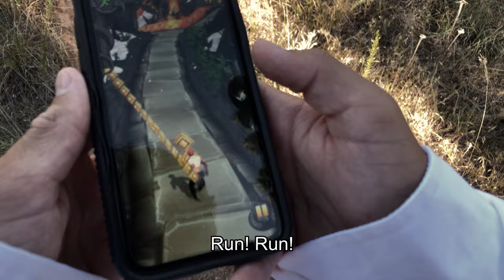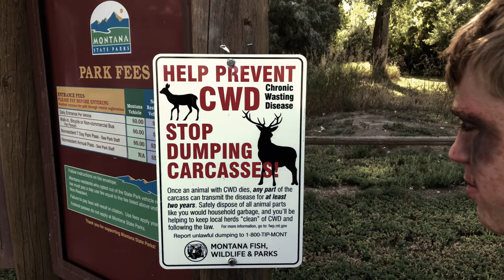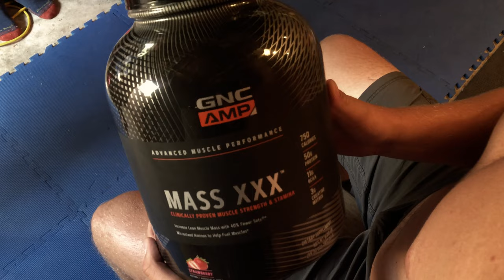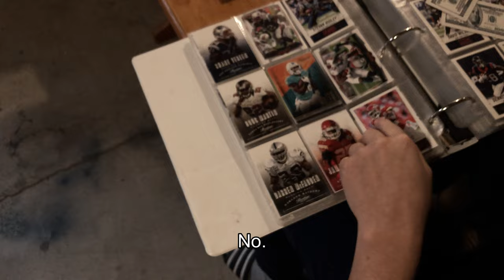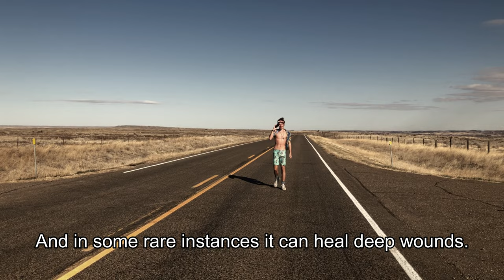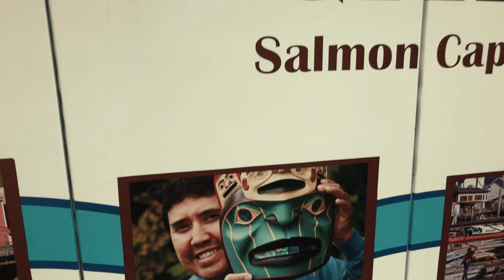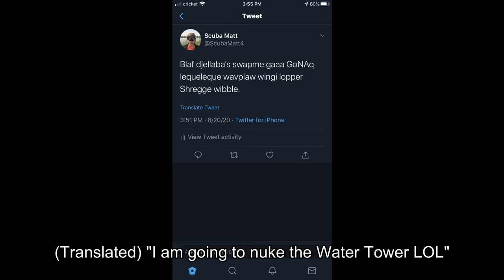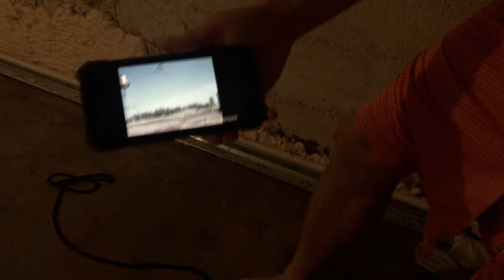Nuclear Roundhouse Punch 2